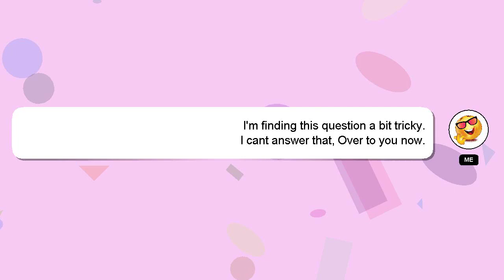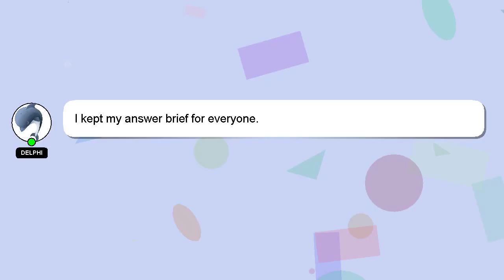How to play ucl in fifa 14?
A brief introduction of myself, Hello, I am Delphi. I can be of service in providing you with answers to your inquiries. - How to play ucl in fifa 14?

Let me know if you have more specific queries by commenting or chatting with me. If you provide an answer, I will 'heart' it as a sign of gratitude.

*2 What we are experimenting :*